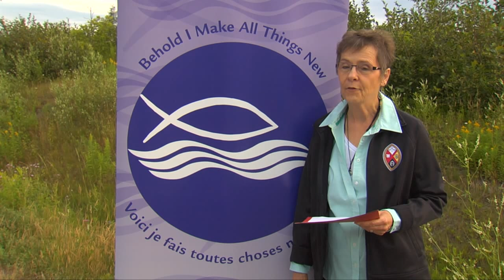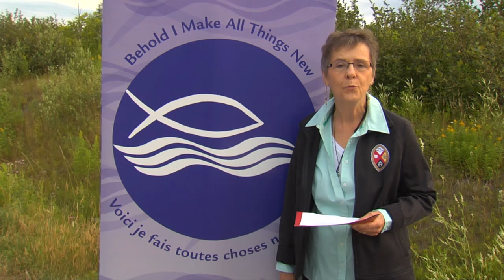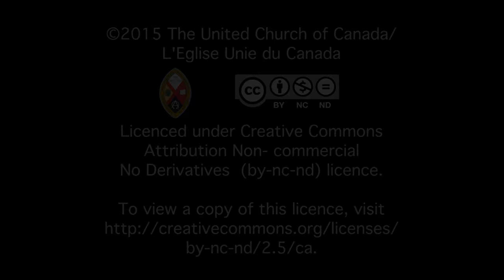Introduction to Day 5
The CRTG will dominate this morning's session at the 42nd General Council and this afternoon, Commissioners will have a chance to see some of western Newfoundland's beautiful land and seascapes.